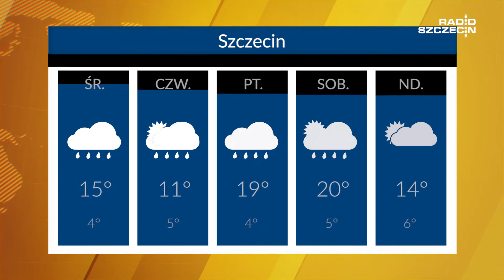Radio Szczecin News 28.03.2017